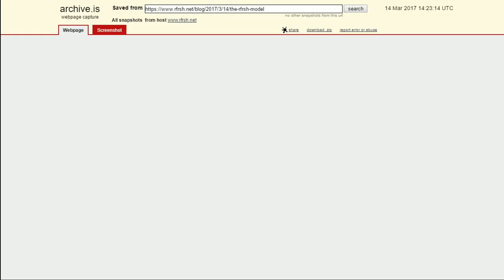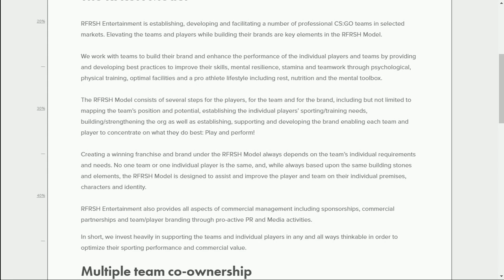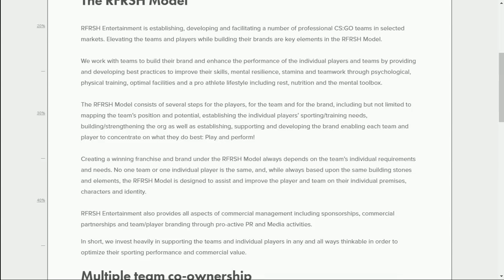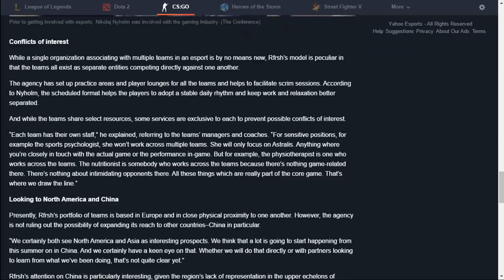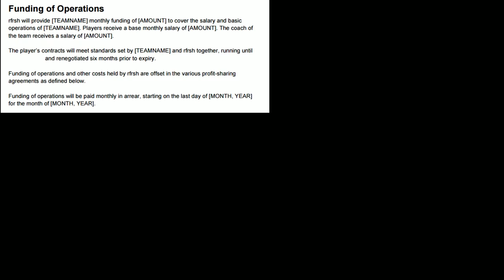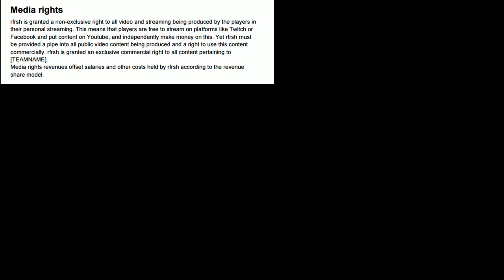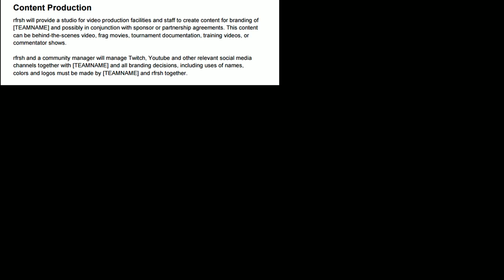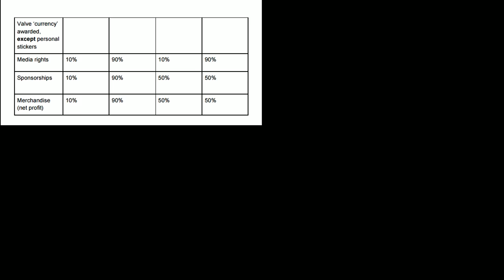The RFRSH Model - Financial Ties & Conflicts Of Interest